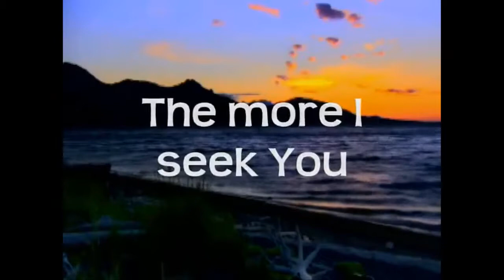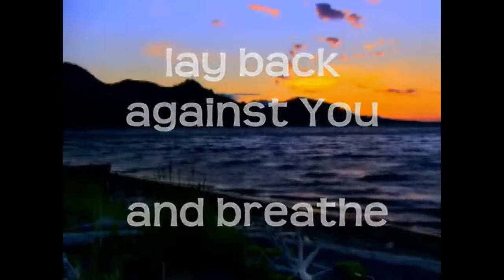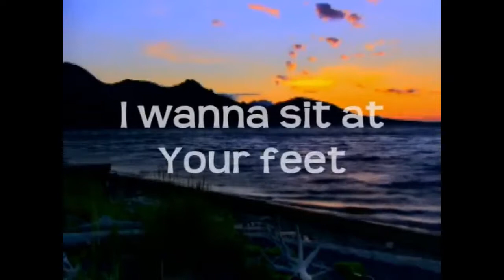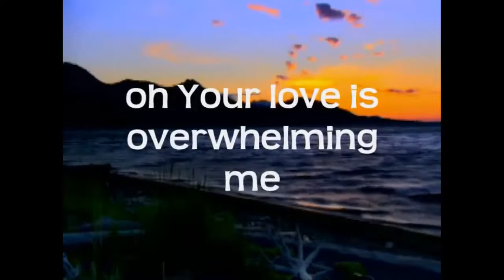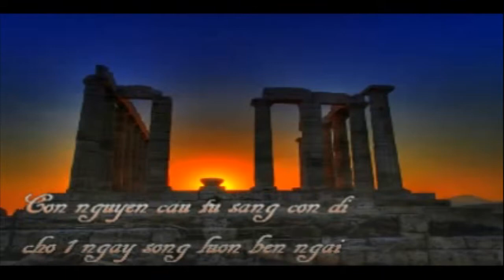Sunday 12/31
Redeemer Baptist Church